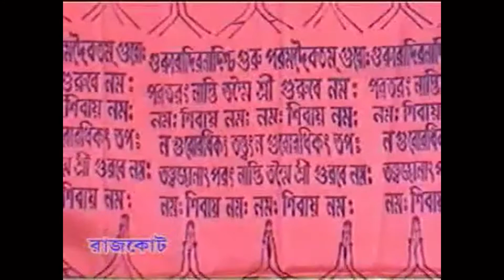SRI SRI MOHANANANDA BRAHMACHARI at RAJKOT